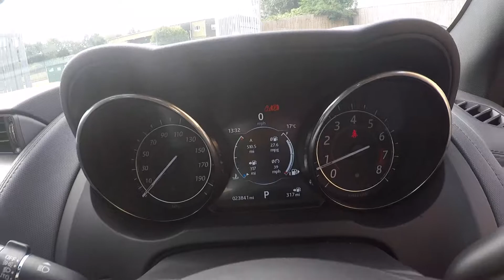2015 Jaguar F-Type 3.0 V6 S Quickshift - Walkaround | Revs | Acceleration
Capacity 3.0
Fuel Type Petrol
Transmission Automatic
MPG 32.8
Top Speed 171
Colour Polaris White
BHP 375

Vehicle Specification
We are very pleased to offer for sale this stunningly well cared for F-Type finished in Polaris White with a contrasting Black Leather Interior and 20″ Gloss Black Alloy Wheels. This particular example comes complete with the Performance Seats, Switchable Sport Exhaust, Panoramic Glass Roof and much more besides. (Please See Full Spec List For Further Details) The car comes with a Full Jaguar Service History last being done in April 2019 @ 21,548 Miles and 6 Months Complementary RAC Warranty.

20" Gloss Black Tornado Alloy Wheels Panoramic Glass Roof Black Exterior Pack Front & Rear Parking Sensors with Reverse Camera Electric Front Seat Adjustment (Part) Cruise Control Automatic Lights & Wipers Performance Seats Red Seat Belts Automatic Dual Zone Climate Control Heated Front Seats Switchable Sports Exhaust Dynamic-i Ambient Lighting Full Black Leather Interior with Contrast Red Stitching DAB Digital Radio Satellite Navigation System Bluetooth Connection For Phone & Media Electric Steering Column Adjustment Exterior Pack